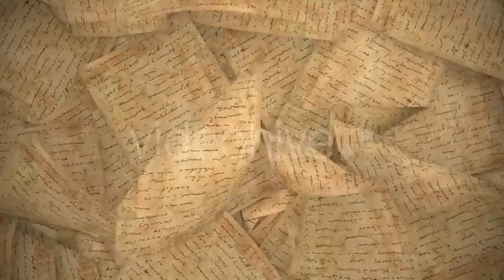Old Paper Transition | Motion Graphics - Envato elements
Attributes Length - 0:11, Resolution - 1920 x 1080, File Size - 482MB, Frame Rate - 30 fps, Alpha Channel - Yes, Looped - Yes

 3d,alpha channel,crumple,fall,fill,note,pages,paper,rain,records,scrap paper,script,shabby,stack of paper,transition